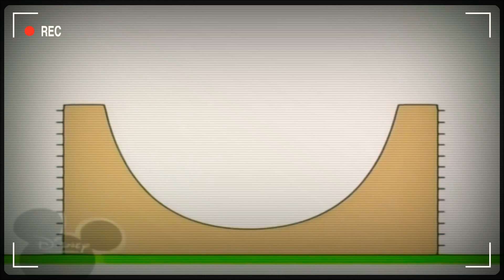1 января 2021 г.